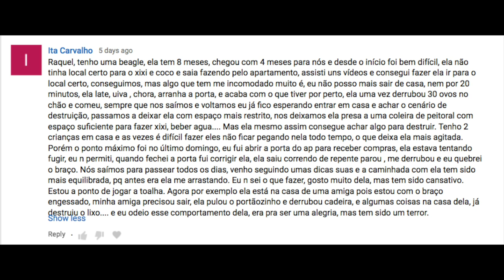Beagle de 8 meses testando todos os limites.